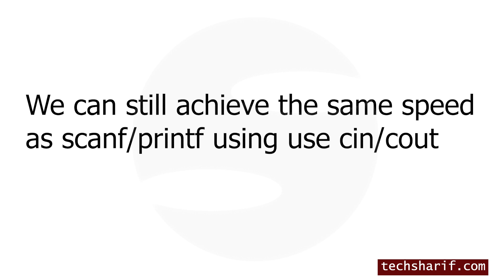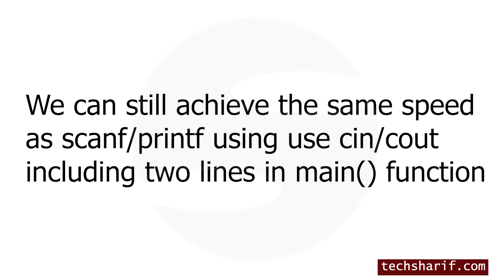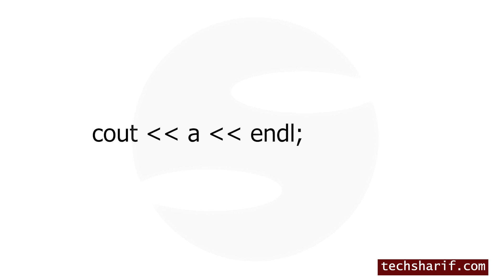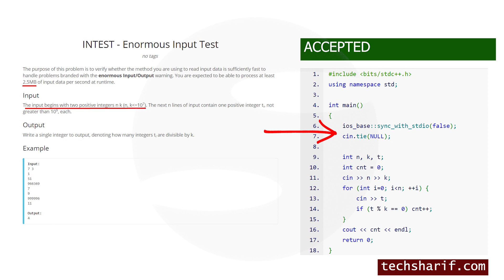Use cin cout for Faster Input Output (I/O) for Competitive Programming - Programming Contest Series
cin, cout ব্যবহার করে ফাস্ট ইনপুট আউটপুট পাওয়ার উপায়।

code:
 ios_base::sync_with_stdio(false);
 cin.tie(NULL);

Fast I/O for Competitive Programming
In competitive programming, recommended to use scanf/printf instead of cin/cout for a fast input and output.

We can still achieve the same speed
as scanf/printf using use cin/cout.

Here I discussed How we can do this.

কম্পিটিটিভ প্রোগ্রামিং, প্রোগ্রামিং কন্টেস্ট, ডাটা স্ট্রাকচার, এলগরিদম, প্রবলেম সলভ,

Bangla programming Contest series,
Programming Bangla,
Bangla Programming,
Competitive Programming,
Problem Solve,
Python,
Data Structure bangla,
Algorithm Bangla,
Codeforces Bangla,
Bangla Competitive Programming Tutorial,
Competitive Programming Bangla Tutorial,
zeroToSubmission,
Learn C++, Learn C,
International Collegiate Programming Contest,
ICPC,
National High School Programming Contest,
NHSPC,
International Olympiad in Informatics,
IOI,
flag,
count,
while,
increment decrement operator,
for,
EOF,
EOF in competitive programming,